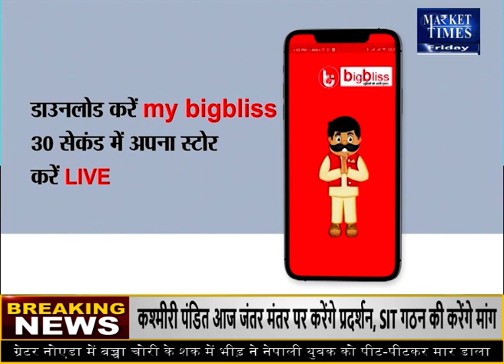क्या कहते हैं दालों के आंकड़ें ? दालों में बन पाएगी तेजी ?